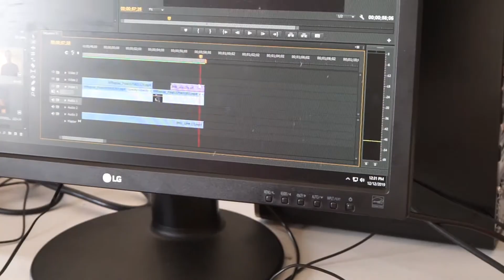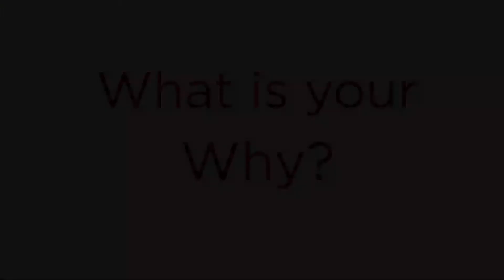What Is Your Why? with Jamie Harrison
"One of the major things the Foundation can give to our students is the opportunity to learn something different and to get a different perspective. It can change the course of their history and shape what they want to be when they grow up and what they want to do in the future."

Thank you to MEF Board Member Jamie Michelle Harrison for your work and commitment to the Maize Education Foundation and the students and staff of Maize USD 266.

If you would like to learn more about the Maize Education Foundation and how you can help us in our mission, There are many ways to help and so many reasons!